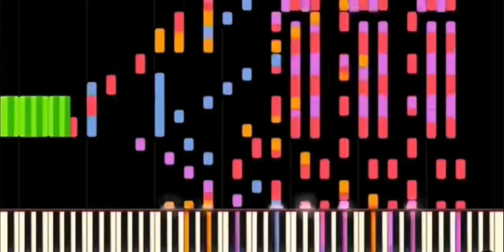Rush E! 16x speed!